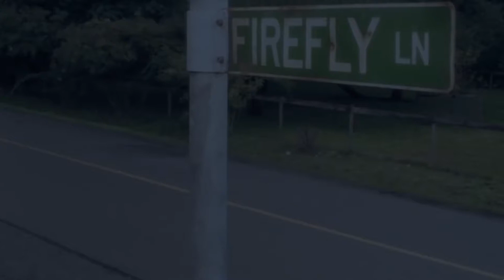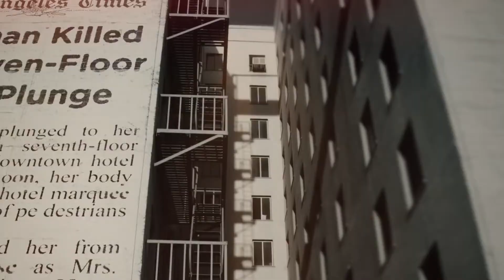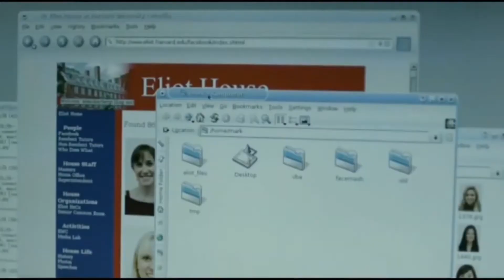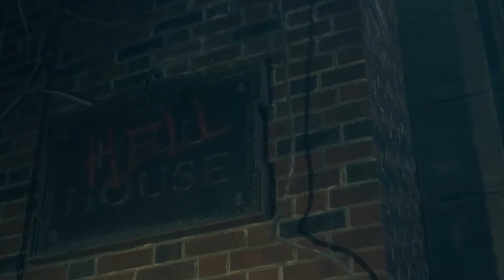10 New Netflix Series to Watch Out for This 2021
And we are helping you narrow down your choices with this list of top 10 brand new titles you’re gonna want to watch out for.

Watch Cannon brings you the Top 10 videos/facts or anything under the sun in a single video. Whether you're into Movies, History, Travel, Technology, Food, and many more. Whatever topic we can find about the top 10 facts for we’ll consider making a video about it.